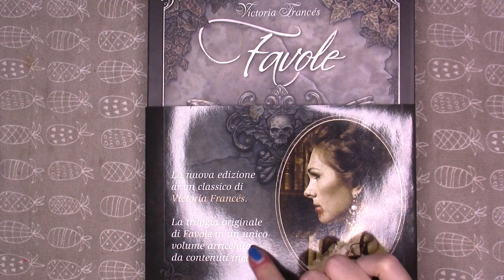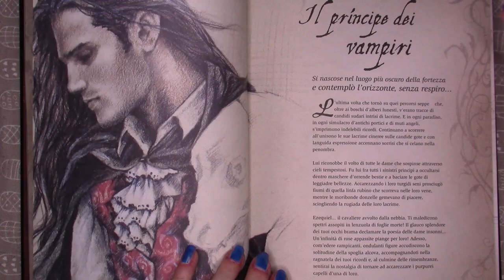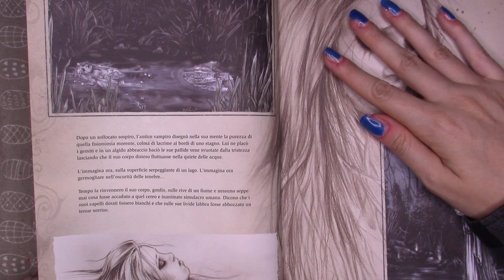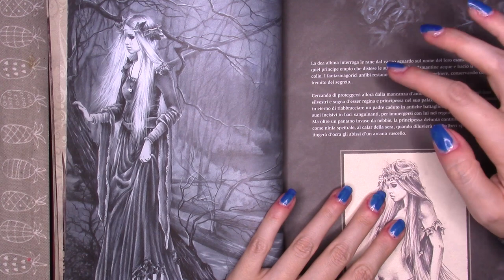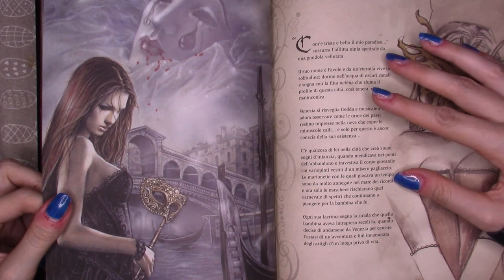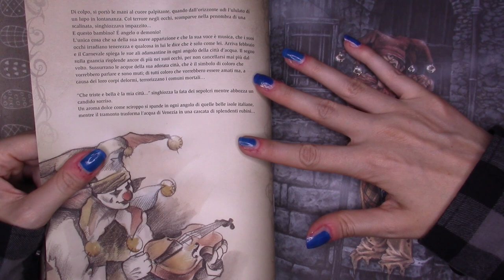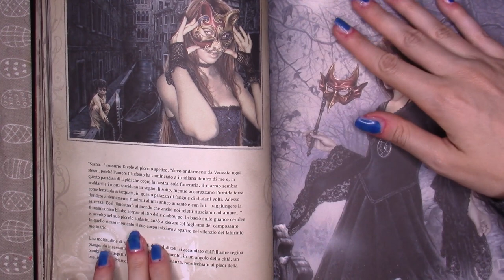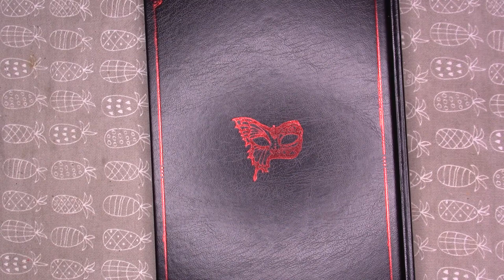FAVOLE GOTICHE ASMR HALLOWEEN 2022